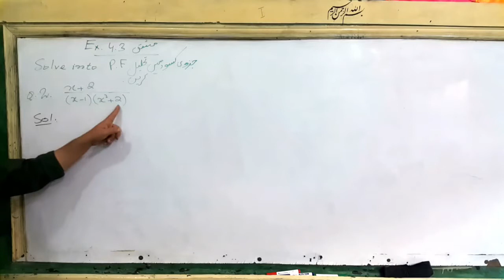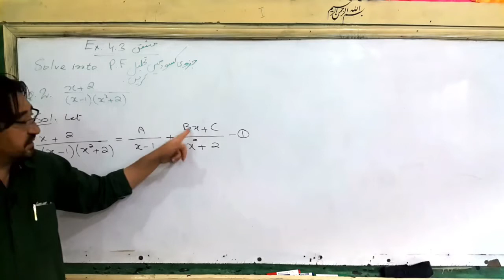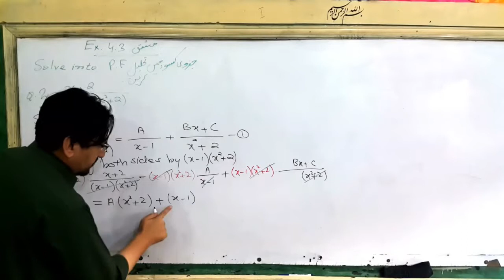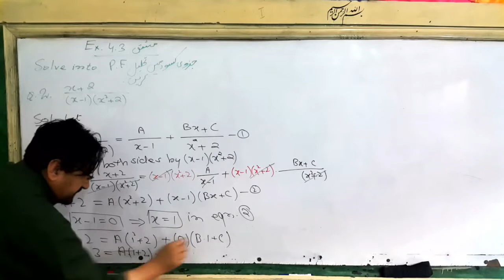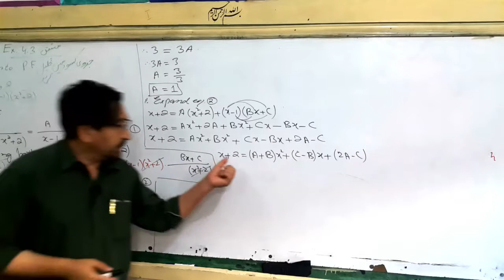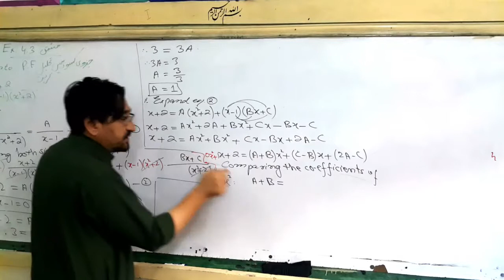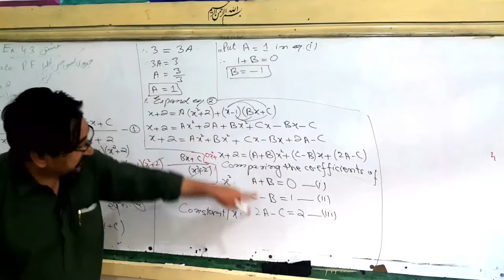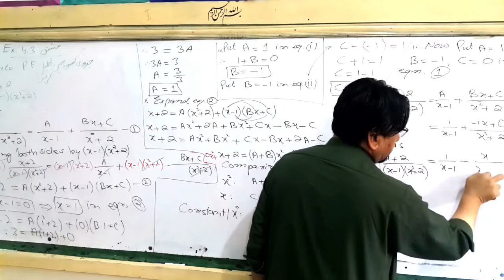10th Math Exercise 4.3 Question 2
Resolve into partial fractions.